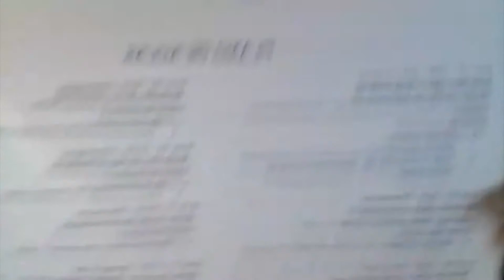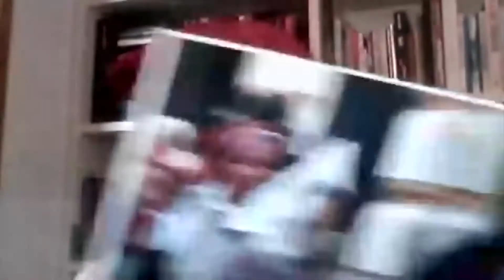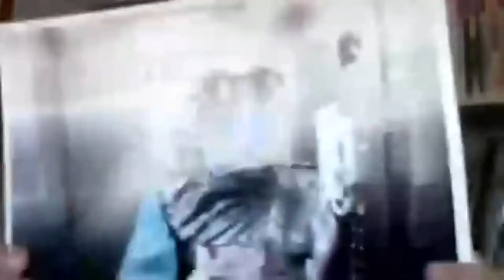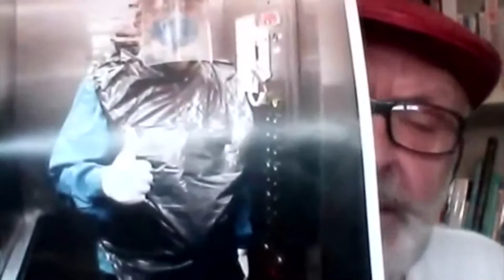Nuevas Formas de Producción (A41) | Congreso (Virtual) Latinoamericano de Enseñanza del Diseño 2020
Una serie de expositores se presentaron en esta comisión el Viernes 31 de julio de 14 a 16hs para debatir y exponer sobre temáticas relacionadas a las Nuevas Formas de Producción. Dicha comisión fue coordinada por André de Freitas Ramos y moderada por Celeste Abancini.
Todos los contenidos de la Semana (Virtual) de Diseño están disponibles